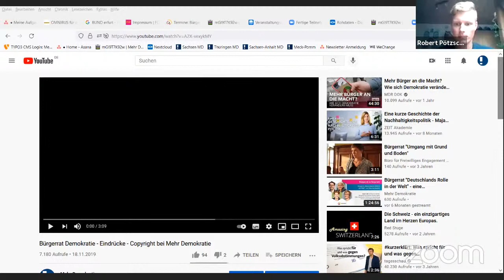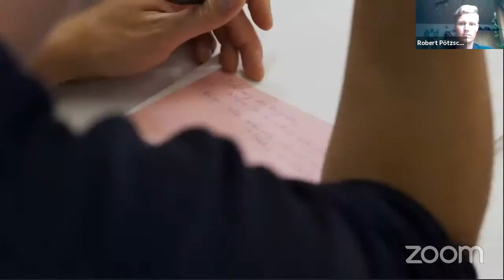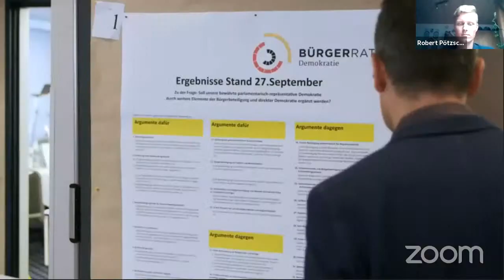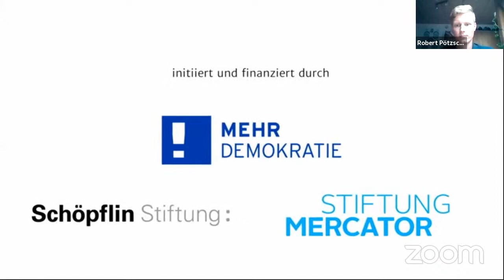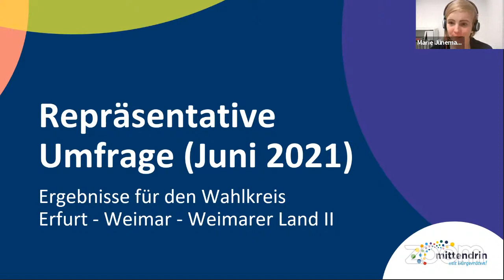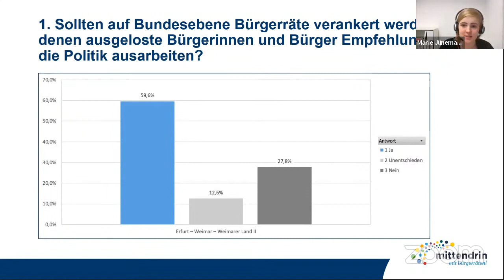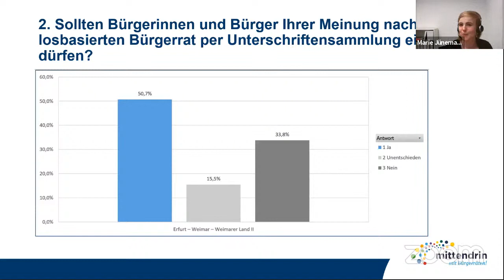Erfurt - Weimar - Weimarer Land II: mittendrin – mit Bürgerräten!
Am 9. August 2021 fand im Rahmen der Kampagne "Mittendrin - mit Bürgerräten!" eine Diskussionsveranstaltungen mit Bundestagskandidierenden aus dem Wahlkreis Erfurt - Weimar - Weimarer Land II zu bundesweiten zufällig gelosten Bürgerräten statt.

Es diskutierten

- Helge Lindh (SPD, Vertretung für Carsten Schneider)
- Ralph Lenkert (Linke)
- Antje Tillmann (CDU)

Moderation: Marie Jünemann, Mehr Demokratie